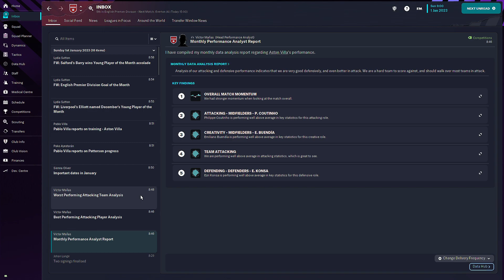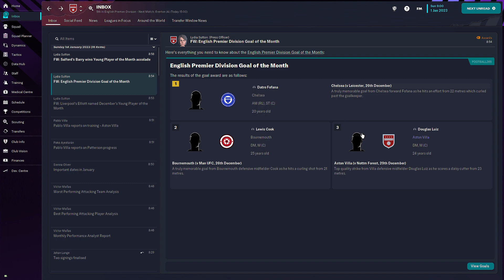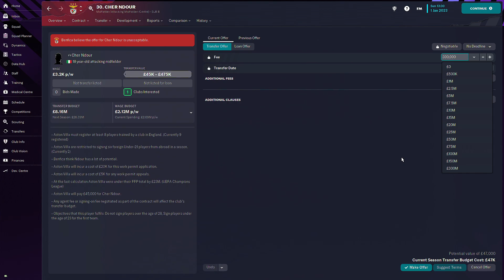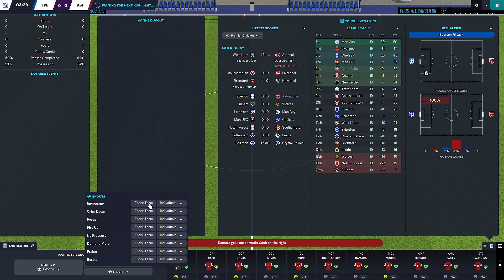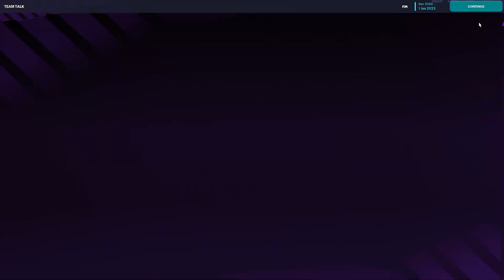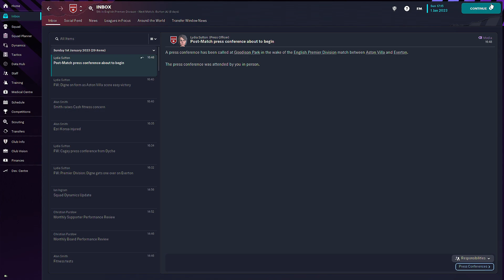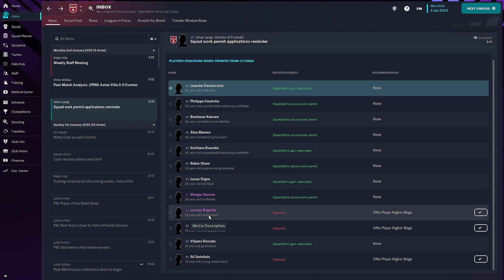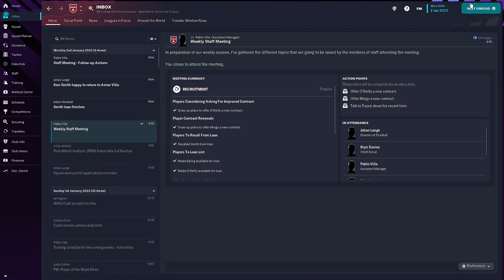EVERTON EXTERMINATION!! - Football Manager 2023 [28]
TOP FOUR IS OURS!!